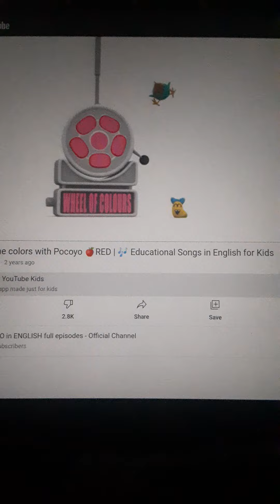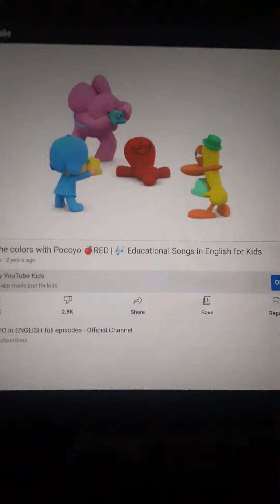Plato Wheel Of Colors RED